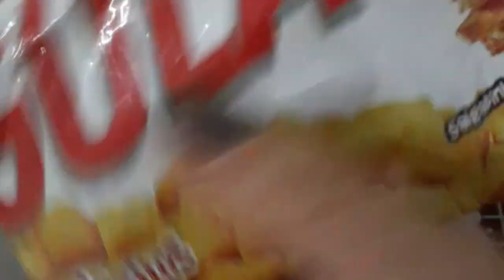Recheando os personalizados parte 1 /chuva de bênção